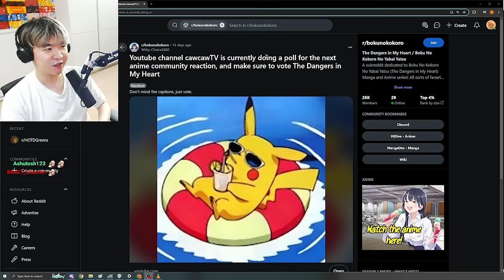Serial Killer Tries to Rizz Autistic Waifu - Dangers in My Heart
The Dangers in My Heart Episode 1 REACTION